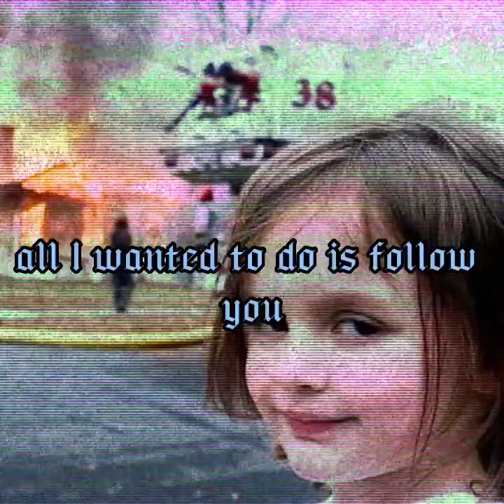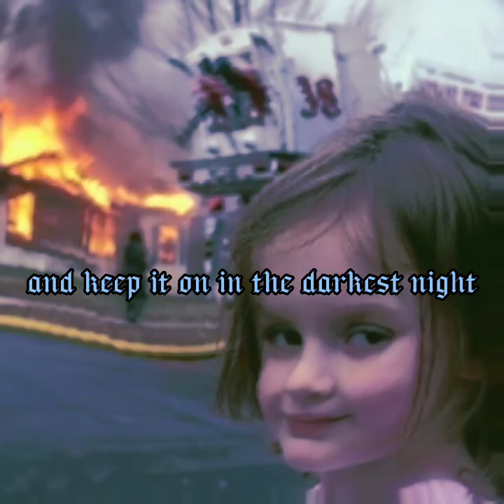Miku speed up /"I'm thinking Miku Miku"/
Miku vocal song
Hatsune Miku (Japanese: 初音ミク), also called Miku Hatsune, and officially code-named CV01, is a Vocaloid software voicebank developed by Crypton Future Media and its official anthropomorphic mascot character, a 16-year-old girl with long, turquoise twintails.

Thank